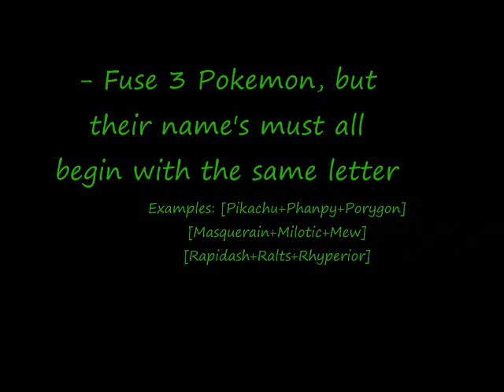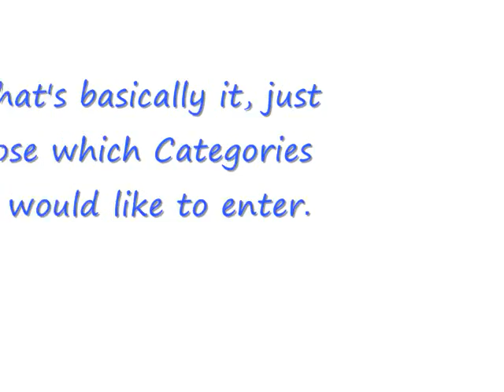Joshp011's Second Sprite Contest! -Closed-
Prizes:
Runner up Prizes:
- 4th: Friend Invite, Up to 5 Videos Rated 5 Stars.
- 5th: Friend Invite.

I would make the Prizes a bit better, but I can't really think of what else to put yet.
Even if the Prizes aren't great, hey, a prize is a prize isn't it? You're not losing anything. =]
The Prizes would be better, but there is too many Categories and having 5 Prizes for each one (50 Prizes all up) is pretty difficult to handle.

The Deadline is the 21st of February, 2010.
- Please Post your entry as a Video Response to this video.
- If you're entering, I would appreciate it if you could comment and tell me your entering, just so I know.
- If you want to cancel your entry, that's fine.
- If you want to remake your entry/entries or re-enter with different entries, that's fine also, but only two times at the most.

1000 Views reached: 25th December 2009.  (Christmas Present! =D)

Thanks to all who do.

That's it!

Honors:

7/12/09:
#95 - Most Discussed (Today) - Australia
#21 - Most Discussed (Today) - Entertainment - Australia
#35 - Top Favorited (Today) - Entertainment - Australia
#48 - Top Rated (Today) - Entertainment - Australia

10/12/09:
#47 - Most Discussed (This Week) - Entertainment - Australia
#87 - Top Favorited (This Week) - Entertainment - Australia

12/12/09:
#35 - Most Discussed (This Week) - Entertainment - Australia
#78 - Top Favorited (This Week) - Entertainment - Australia

13/12/09:
#43 - Most Discussed (This Week) - Entertainment - Australia
#77 - Top Favorited (This Week) - Entertainment - Australia